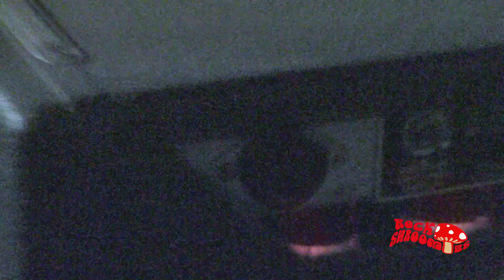Knumears live in Fontana 2023